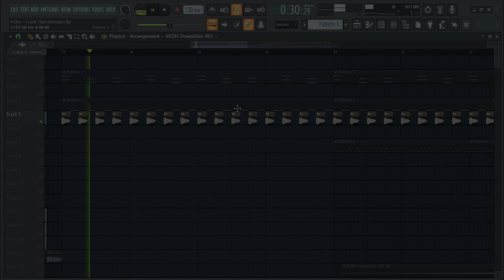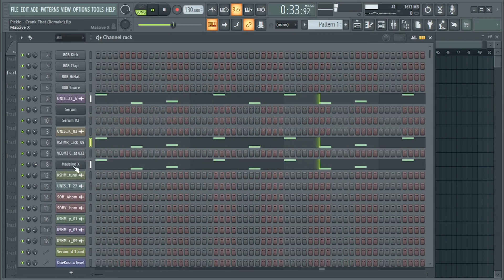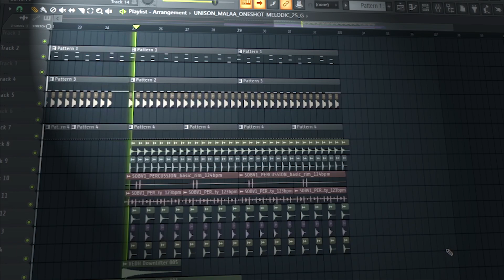Pickle - Crank That (Remake)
Hey guys!! I missed you, today I'm back with the remakes and this time with Pickle's latest relase "Crank That" via Musical Freedom. I hope you enjoy the free fl studio project. it's fire.